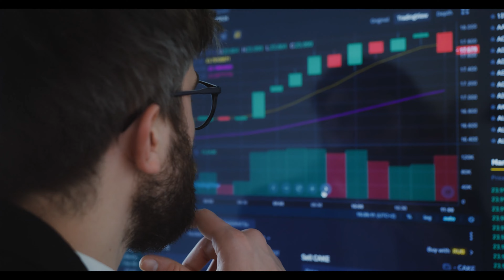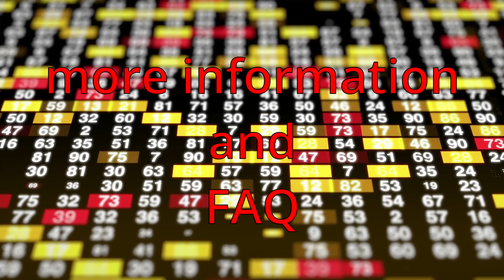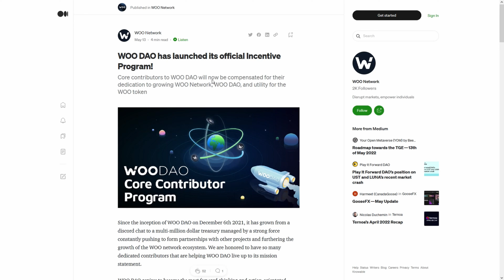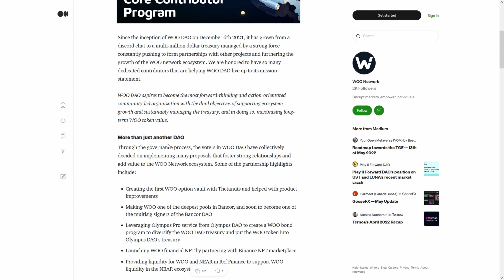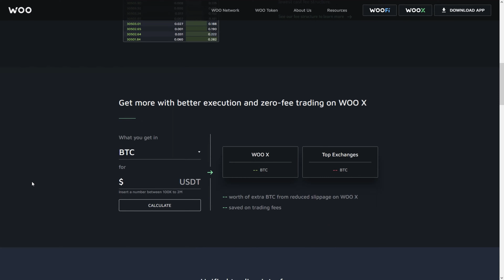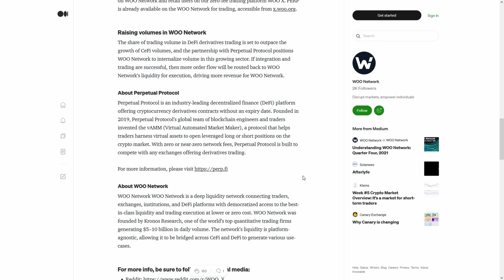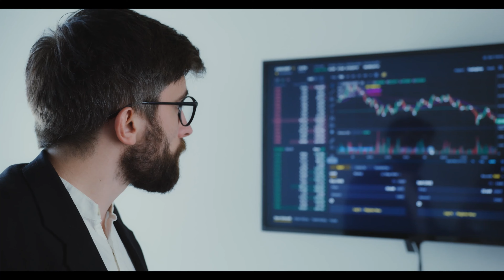Clear Water $CLEAR BULLISH! BIG NEWS FOR CRYPTOCURRENCY MAKES ME SO HAPPY!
This is an example of an analysis. Let me know if you want such a Clear Water $CLEAR analysis in the next video.